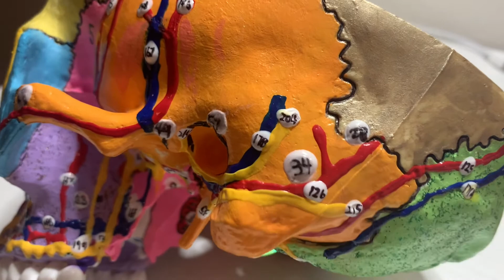Kim, S DNHY 300S Skull Project Part 6 Nerves